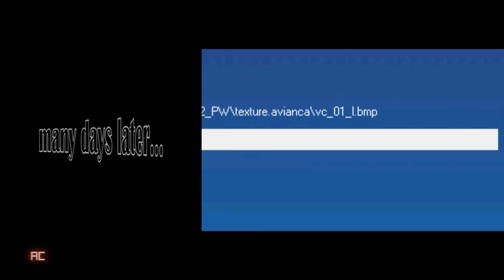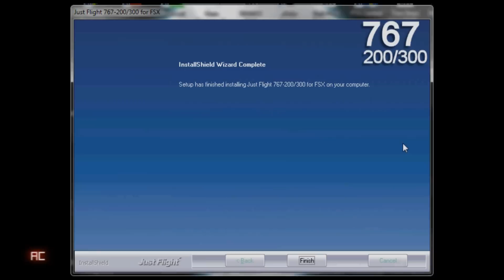CLS 767 UNBOXING + FIRST TAKE OFF!!!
Just bought the CLS 767. I'm lovin it! :) Cockpit views and landing
coming soon! =D